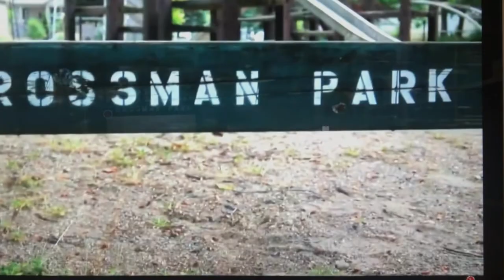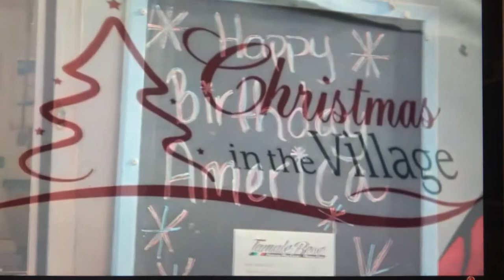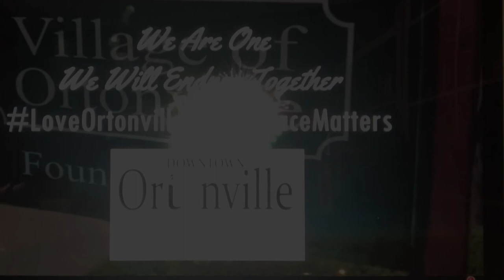6/1/2020 Inside The Ville' Kevin Burdick Mural Artist